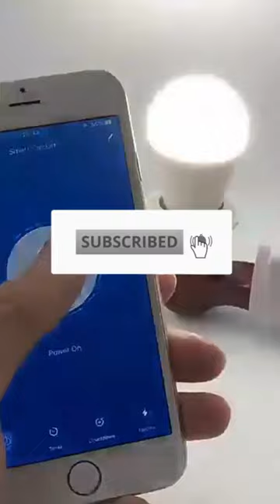WiFi Smart Remote Control Plug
WiFi Smart Remote Control Plug. Wifi Smart Plug Power Outlet, Alexa Google Home and Voice Control.